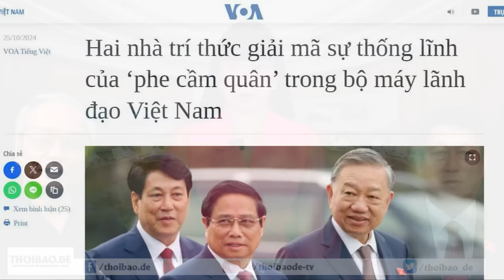Điều đáng lo ngại tại VN khi Chính phủ toàn Quân đội và công an!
Các tướng lĩnh công an, quân đội, hiện nắm giữ 3 chức vụ lãnh đạo cao nhất của Việt Nam, và chiếm đa số trong Bộ Chính trị. Sự trỗi dậy của phe các lực lượng vũ trang này, được xem là chưa từng có trong lịch sử chính trị Việt Nam. Tuy nhiên, sự thiếu vắng các nhà kỹ trị, nhà chuyên môn ở các vị trí lãnh đạo cấp cao, rất đáng lo ngại.

Xem bài chi tiết tại:
Hoặc: